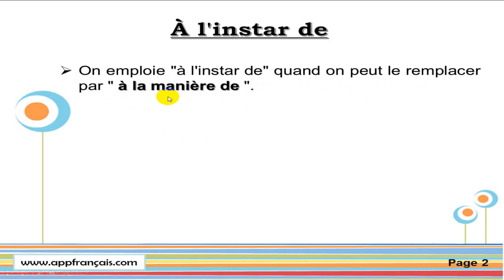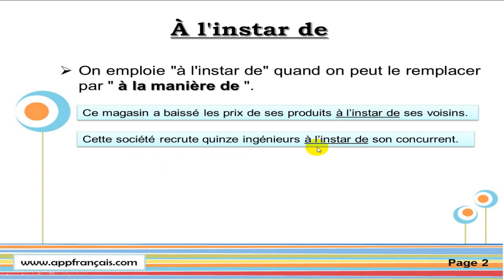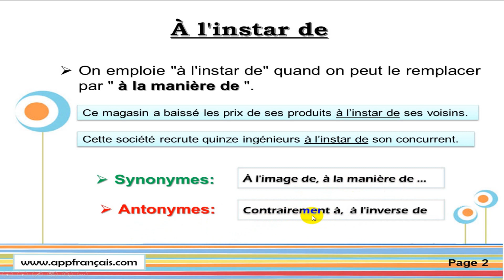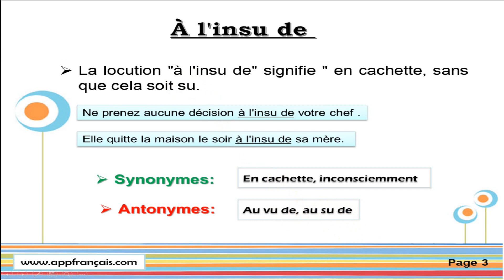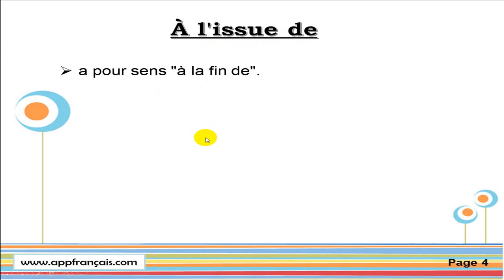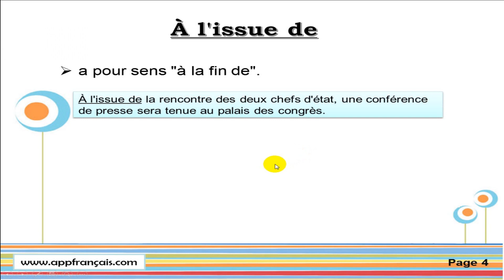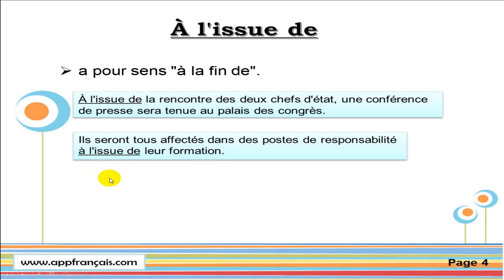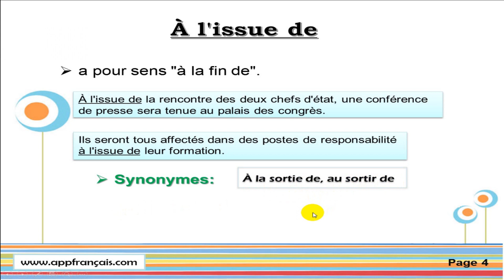الفرق بين : À l'instar de, à l'insu de, à l'issue de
الفرق بين :

 À l'instar de, à l'insu de, à l'issue de